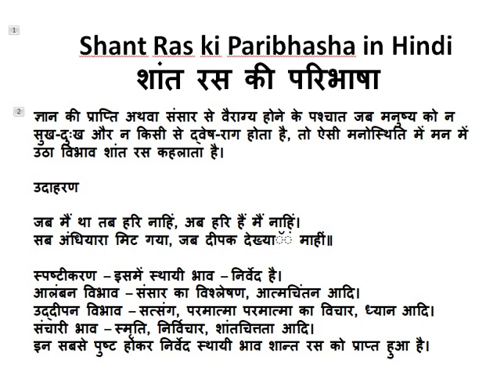Shant Ras ki Paribhasha in Hindi शांत रस की परिभाषा